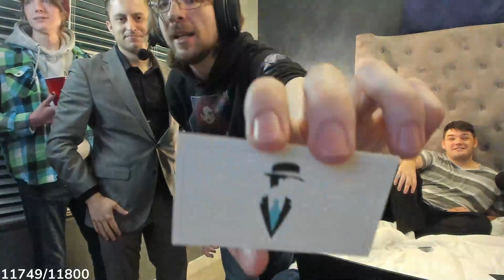January 22, 2022 (Gatorcon IRL) 2 Year Anniversary Special with Crumpet!